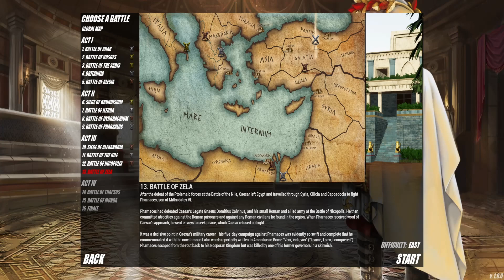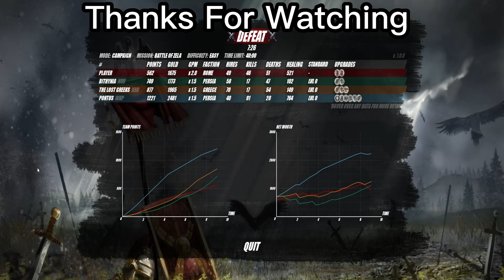Impossible EPIC ROMAN Shieldwall Battle Of Zela!!!!